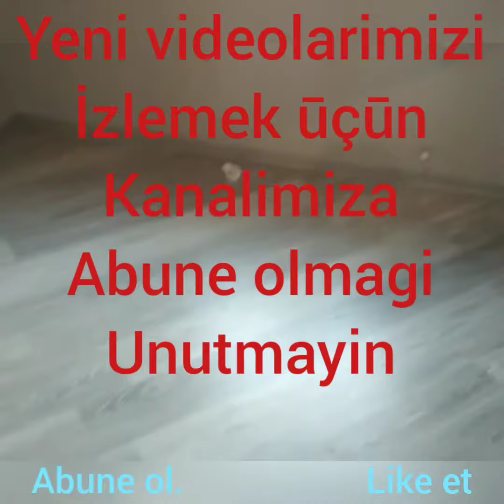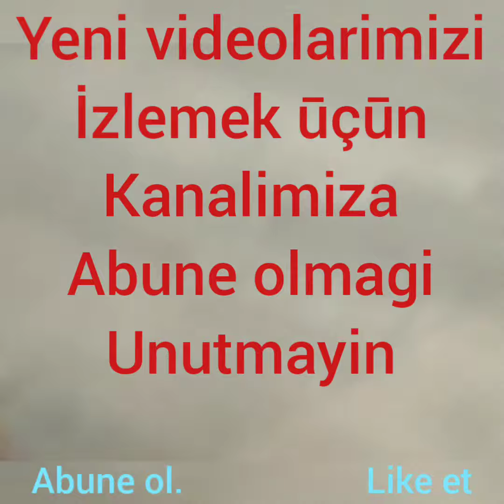XIRDALANDA MERKEZDE MEKTEBE YAXIN TAM TEMIRLI KUPCALI EV SATILIR 95.000 AZN (055/070) 300 75 25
Xirdalan şəhərində Merkezde 3 nomreli mektebin yaninda, 1.5 sotda tikilmiş, Sahesi 120 KV-da olan 2 mertebe 4 otagli Tam Temirli Kupcali Heyet Evi satilir.

Kupçali evler
Kupçali heyet evleri
Masazirda kupçali menzil
Kredit menziller
Masazirda temirli menziller
Xirdalanda satilan evler
Kupçali evler
Kredit menziller
xirdalanda villa
Xirdalanda suvaqli evler
Baki seheri
bakı şəhəri
şəhər evləri
Bakida evler
baki evleri
bakidaki evler
seher evleri
ipoteka ile evler
daxili kreditlə evler
ipoteka menzil
masazirda evler
masazir qesebesi
masazirda kiraye evler
masazir emlak
masazirda torpaq
masazirda evler 2019
ipoteka ev
kiraye ev
kiraye menzil
tecili menzil
 emlak
xırdalan
evlərin ucuz satisi
ev elani
sadliq sarayi
avropa qapilari
xezine palace
icra hakimiyyeti
icra
ev elanlari 2018
menzil elani
baki evi
baki kendi
baki kendleri
qesebeler
xirdalan makler
xirdalan ev dellali
merkezde evler
prospektde evler
xirdalan merkezi
xirdalanda evler
xırdalan əmlak
daşınmaz əmlak
dasinmaz emlak
mənzillər
həyətlər
binalar
geniş evler
genis evler
geniş evlər
böyük evlər
boyuk evler
rayon
Təmirli monsart
Kreditlə monsart
Kristal abşeron
arenda xirdalanda
купля продажа квартир в Баку
купля продажа квартир в Азербайджане
виллы в Баку
дома в баку
Виллы на берегу каспия
xirdalan emlak tv
xirdalanemlaktv
kupçali evleri
kredit menziller
xirdalanda 2 mertebeli evler
xirdalanda kursulu evler
xirdalanda teze evler
xirdalanda yeni evler
xirdalanda yol kenari evler
xirdalanda temirli menziller
xirdalanda temirsiz evler
xirdalanda bina evleri
xirdalanda qazli binada menzil
xirdalanda villalar
xirdalanda villa
xirdalan parki
xirdalan bazari
xirdalanda ofis
xirdalanda emlak
xirdalanda ucuz evler
AAAF park
ev elani
evelani
ev elanlari 2018
ev elanlari
MASAZIR
masazir qesebesi
masazirda evler
arenda evler
xirdalanda arenda
arenda bina evi
Masazirda satilan evler
Kupçali evler
Kupçali heyet evleri
Masazirda kupçali menzil
Kredit menziller
Masazirda temirli menziller
Xirdalanda satilan evler
Kupçali evler